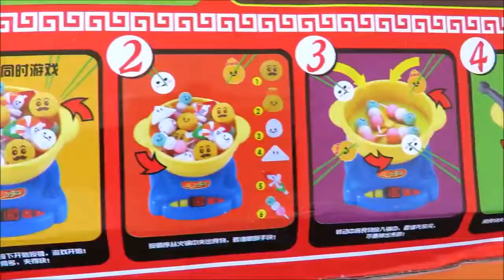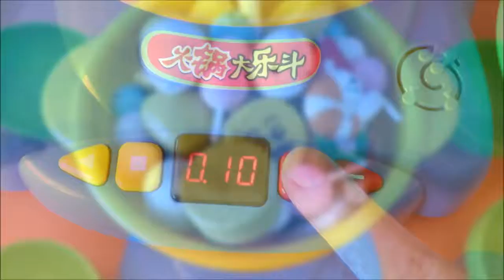Toy food Japanese musical oden hot pot fun game unboxing toy dango dumplings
Electric musical Japanese style toy hot pot game for children, which includes a musical spinning serving wok, lots of delicious pretend  foods, bowls, chopsticks and tongs. It is a group game where the aim is to get as many foods in your bowl as you can before the time is up. The person with the most food wins. Toy develops children's numerical skills, hand to eye coordination and fine motor skills.